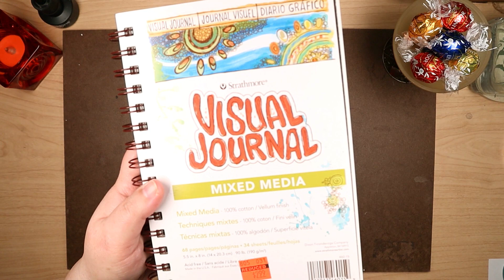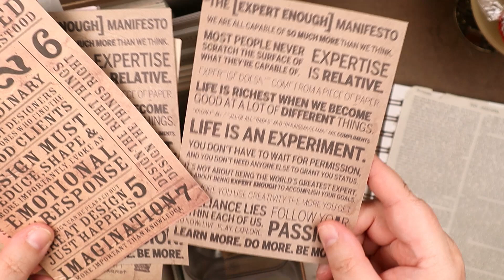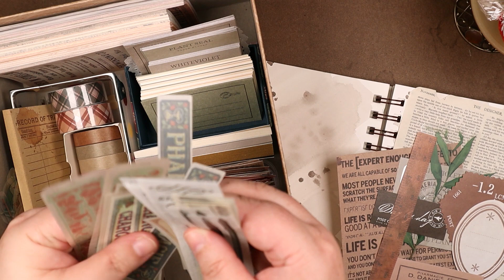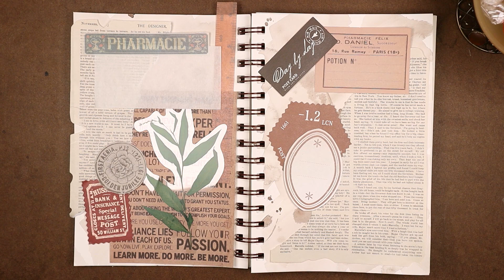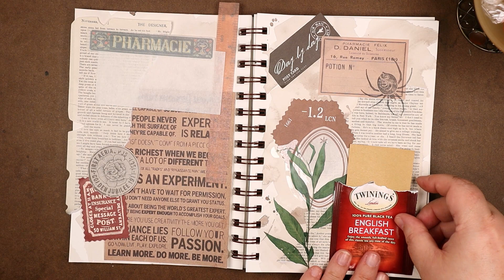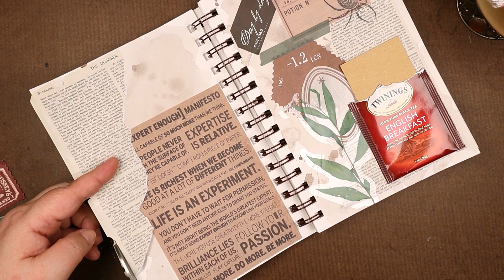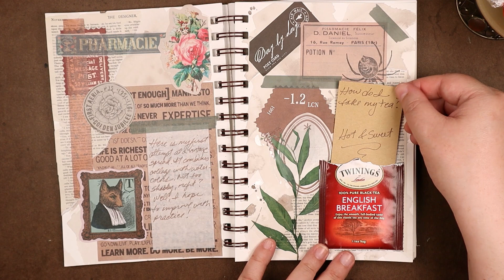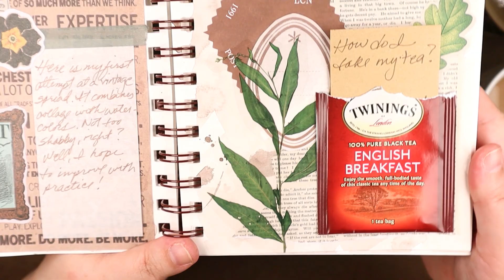MIXED MEDIA JOURNAL: 01 ~ Vintage Collage : (mostly) NO TALKING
A new journal gets broken-in as Irene goes collage-happy! A rubber stamp and watercolor also make an appearance. Stay until the end when Irene shares her thoughts on the experience.

~ Tools & Materials ~
Strathmore Mixed Media Visual Journal
M. Graham Watercolor Sepia
Princeton Aqua Elite Mottler
Antiquarian Sticker Book
Faber-Castell Sepia Pen Set
Assorted stationery/ephemera purchased through AliExpress

* Video Produced by Mike *